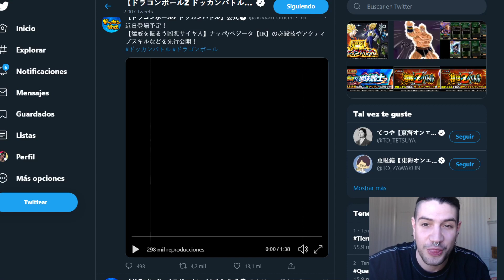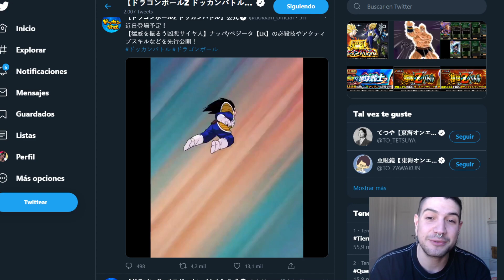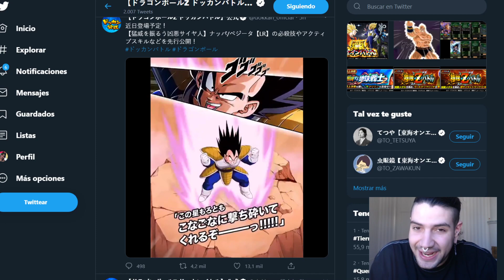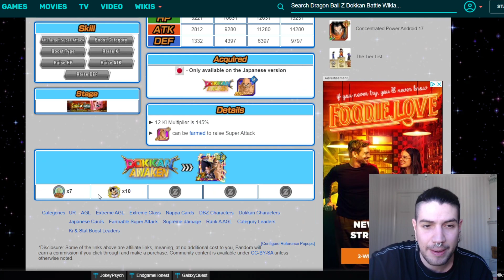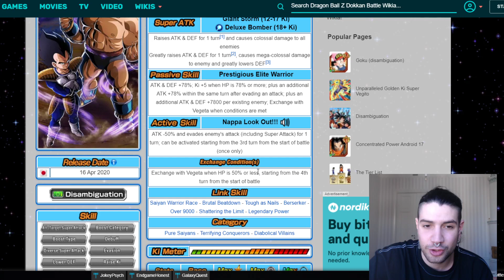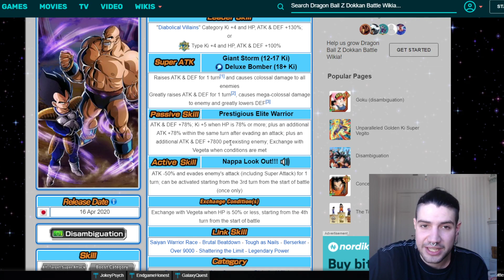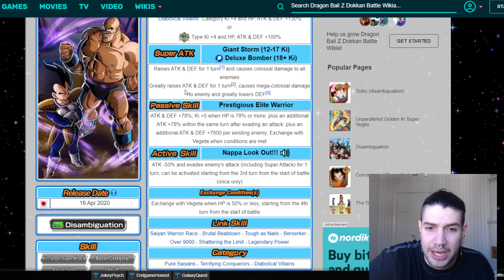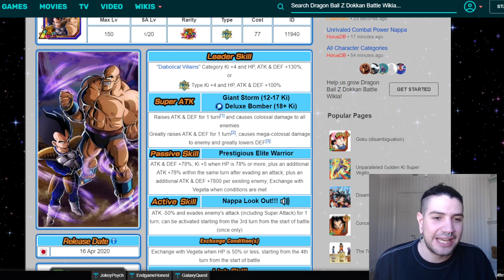NUEVO MODO de JUEGO y NUEVO PERSONAJE LEGENDARIO! NAPPA & VEGETA LR | Dokkan Battle